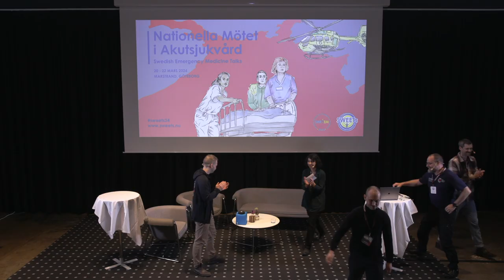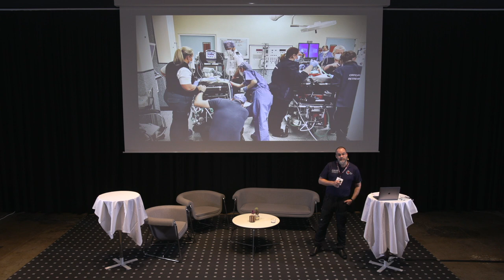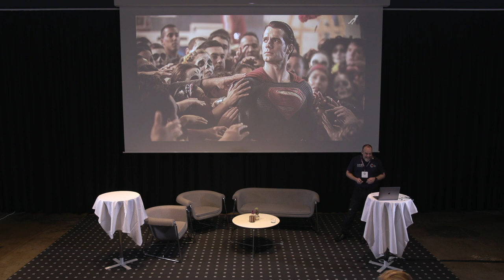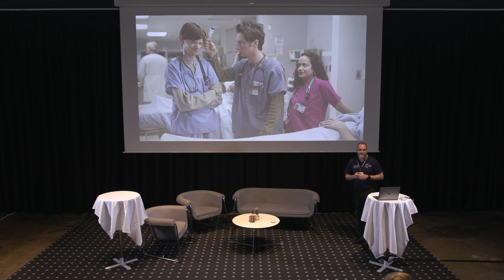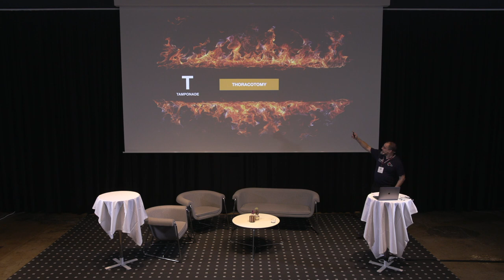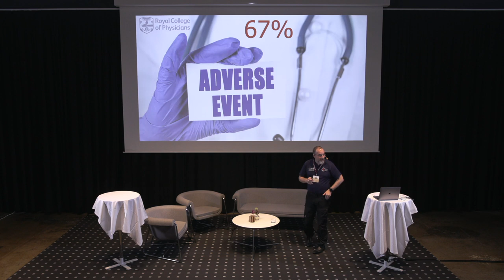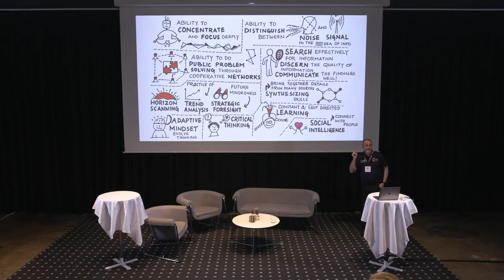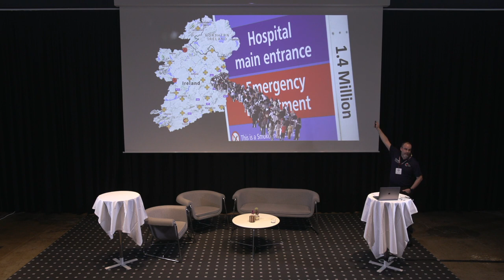Jason Van Der Velde – Craic the ´Ologist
We too are a relatively young specialty, all be it 50 years ahead of Sweden. Whilst the brand “Emergency Department” is extremely strong in Ireland for the public and the General Practitioners who refer into us;  we STILL experience the struggles with where Emergency Medicine “fits in”  the medial hierarchy. The title, as above, follows on from the famous SMACC lecture of my dear departed friend Dr John Hinds… I have certainly learnt some useful strategies over the years to break down barriers and keep patients flowing.